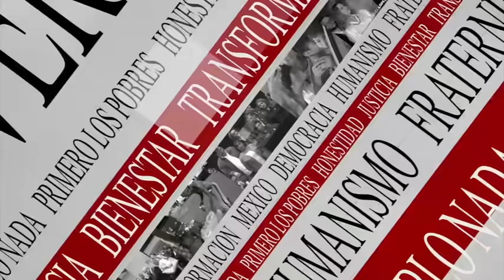SE ACABO‼️LA CABALLONA SE VA DEL SENADO; LE PUSIERON TREMENDA ARRASTRADA ¡MEXICANOS SE CANSARON!